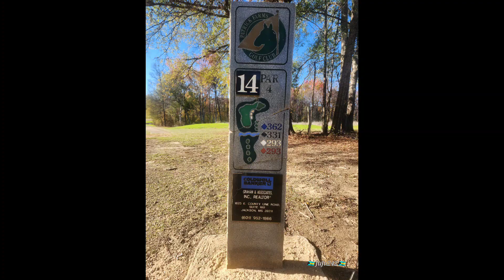Patrick Farms Hole 14 Par 4 Drone flyover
🏌️‍♂️ Tee to Green: Our drone takes you on a seamless journey from the tee box, capturing the golfer's perspective as they prepare to tackle Hole 14's unique challenges. Follow the flight of the ball as it sails through the air, giving you a real-time experience of the course's layout.